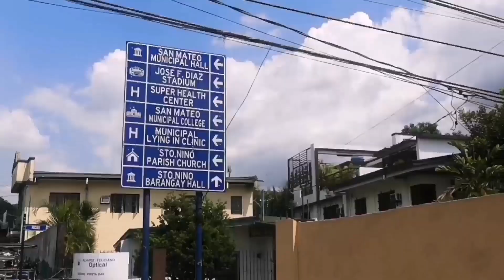VLOG#41: SINIGANG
1st Time ko Magluto ng SINIGANG!